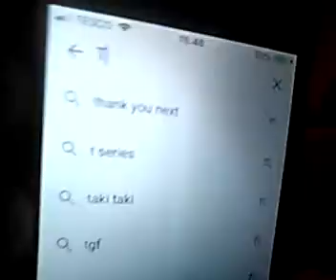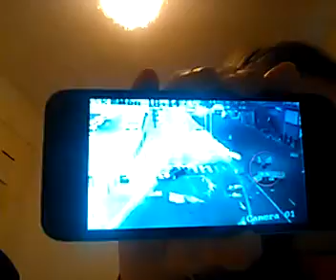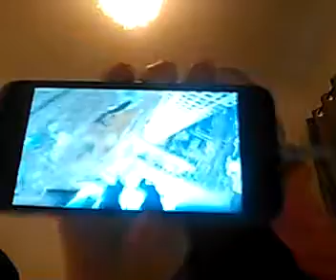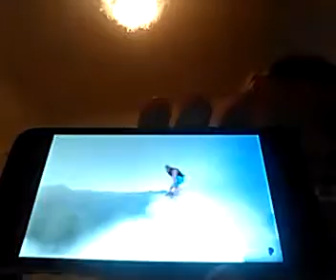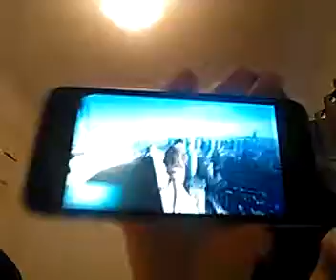Try not to look away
Kaidy lacey